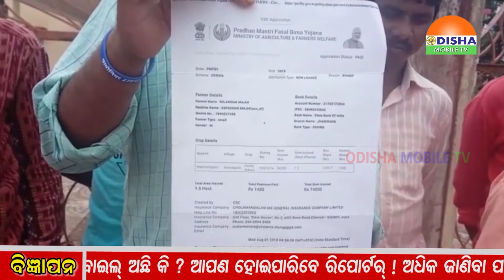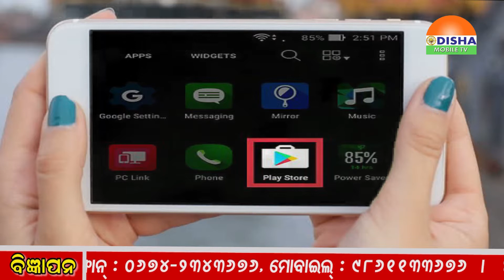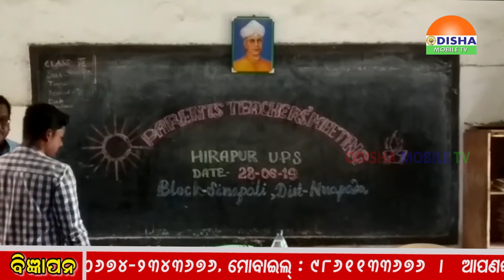30 - JUNE - 2019 - NOON ZILLA KHABAR - ଓଡିଶାର ପ୍ରତି କୋଣ ଅନୁକୋଣକୁ ଯୋଡିବାର ପ୍ରୟାସ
30  - JUNE - 2019 - NOON ZILLA KHABAR - ଓଡିଶାର ପ୍ରତି କୋଣ ଅନୁକୋଣକୁ ଯୋଡିବାର ପ୍ରୟାସ